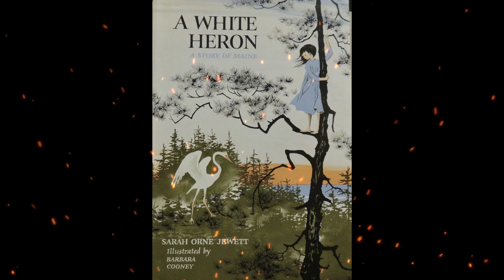Plot summary, “A White Heron” by Sarah Orne Jewett in 9 Minutes - Book Review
Title: "A White Heron"
Author: Sarah Orne Jewett

"A White Heron" is a renowned short story written by Sarah Orne Jewett and originally published in 1886. This captivating literary work explores themes of nature, human-animal connection, and the dilemma between loyalty and personal gain.
Set in rural New England, the story revolves around Sylvia, a young girl who lives with her grandmother. One day, she encounters a young ornithologist named Hunter, who is on a quest to find a rare white heron. Intrigued by his passion, Sylvia decides to help him search for the elusive bird.
As the story unfolds, Jewett beautifully describes the lush natural surroundings, immersing the readers in the enchanting world of the New England countryside. Through the character of Sylvia, Jewett highlights the profound connection between humans and nature, emphasizing the importance of preserving the natural environment.
However, as Sylvia grows closer to Hunter and learns more about his intentions, she becomes torn between her loyalty to him and her newfound appreciation for the natural world. The story delves into the internal conflict Sylvia faces, ultimately leading to a pivotal decision that shapes her understanding of herself and her relationship with nature.
Jewett's "A White Heron" masterfully combines vivid descriptions, rich symbolism, and a thought-provoking narrative to explore complex themes. The story serves as a poignant reminder of the delicate balance between human desires and the preservation of nature, urging readers to reflect on their own relationship with the environment.
With its timeless appeal and enduring relevance, "A White Heron" continues to captivate readers, inspiring discussions about the importance of conservation and the intricate connections between humanity and the natural world.